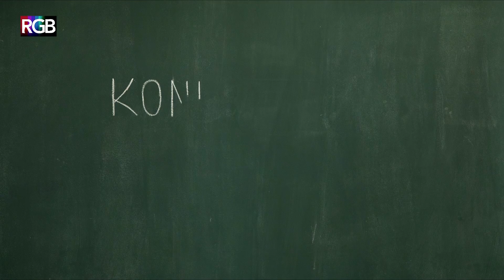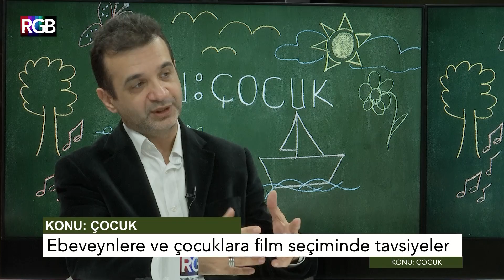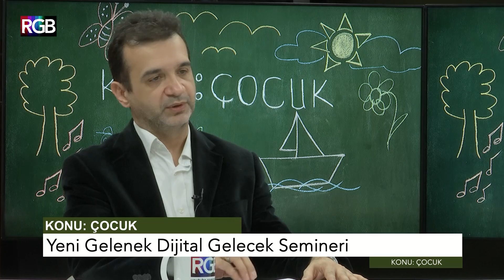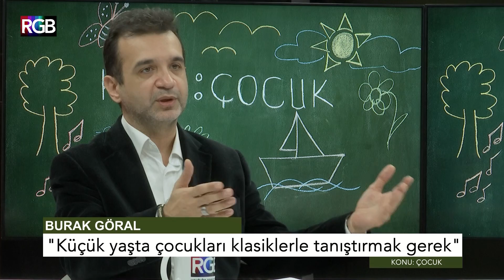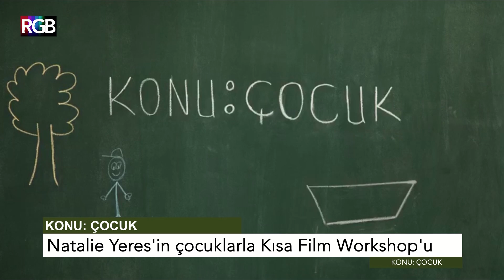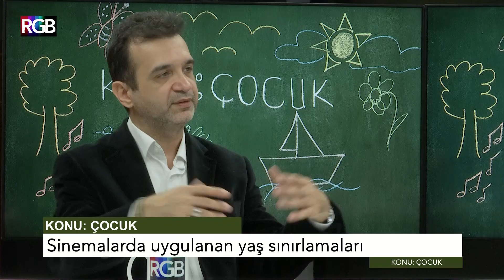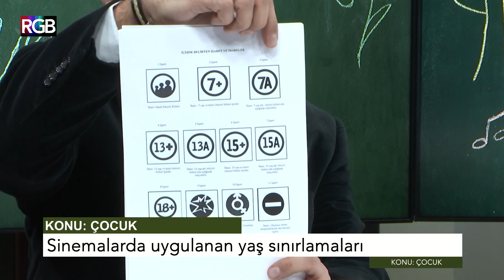Çocuklara yönelik sinema eserleri nasıl seçilmeli? | Film Eleştirmeni ve Senarist Burak Göral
Bu hafta Konu: Çocuk ekibi olarak film eleştirmeni, senarist, gazeteci ve yazar kimlikleriyle tanıdıığımız Burak Göral'la çocuk ve sinema üzerine sohbet ettik. Göral bizlere, çocuklar için filmlerin nasıl olması gerektiğini, ebeveynlerin çocukları için film seçerken nelere dikkat etmesi gerektiğini anlattı. Çocuklar için film eleştirisi de yapan Göral, bu işe nasıl karar verdiğini açıkladı. Ailelerin çocuklara film izletmeden önce filmleri test etmelerinin gerekliliğini altını çizen Burak Göral, İstanbul Bilgi Üniversitesi’nde gerçekleştirilen Yeni Gelenek Dijital Gelecek Semineri’nde okul öncesi çocuklar için film önerilerinde bulunmuştu.

Sohbetimizde sinemalarda uygulanan yaş sınırlamaları hakkında da bilgi veren Burak Göral, ailelerin de bilinçlenmesi ve çocukların idol olarak benimsediği film karakterlerine dikkat etmeleri gerektiğinden bahsetti. Aynı zamanda Natali  Yeres’in Çocuklarla Kısa Film, Kısa Sohbetler Film Atölyesi’ni ziyaret ederek sizler için kısa bir VTR hazırladık.

UYARI: Bu videodaki içeriğin kanal izni ve bilgisi olmadan kopyalanması ve çoğaltılması yasaktır. Aksi takdirde tekrar iletimi yapan kanal ve şahıs hakkında "Youtube Telif Hakkı İhlalleri" kapsamında işlem başlatılmaktadır.